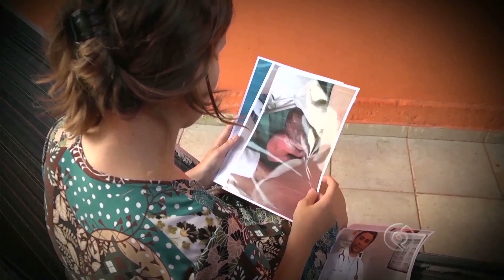Segundo a polícia, depoimentos falsos atrapalharam a investigação do Caso Nícolas